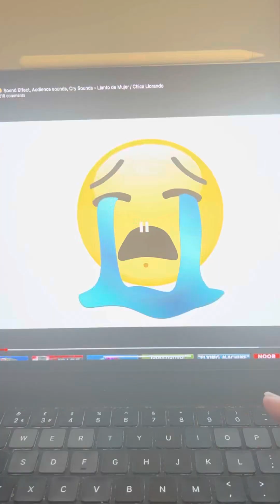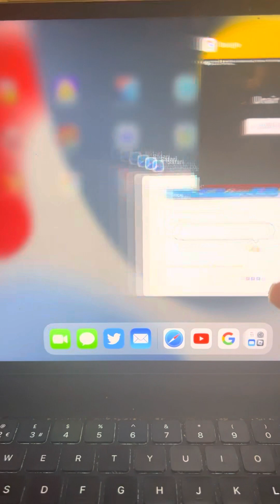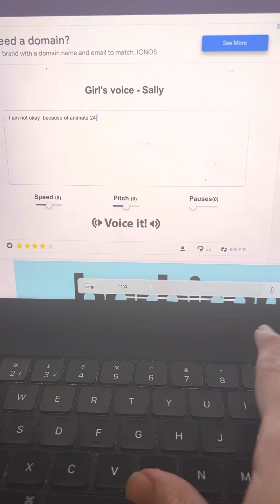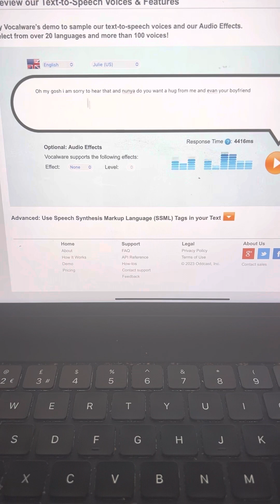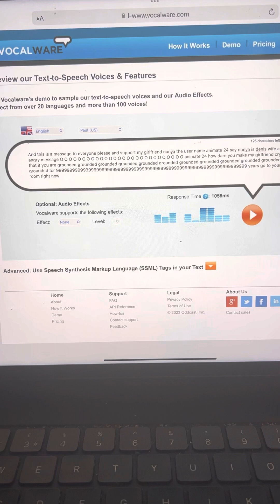Me and Denis comfort nunya